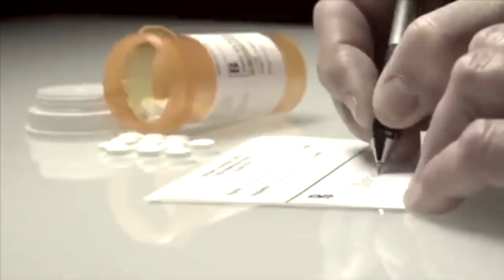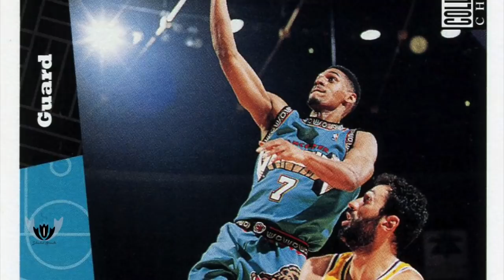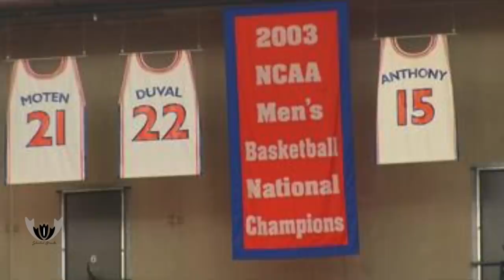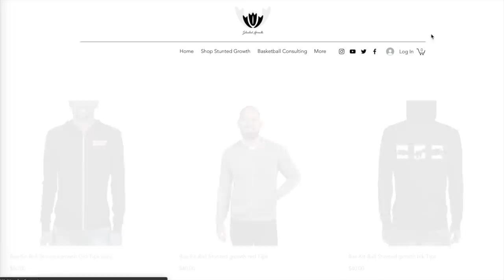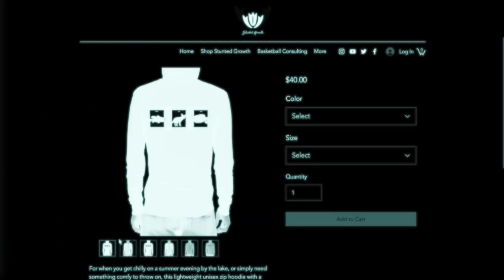Held The Big East Scoring Record For 25 Years!! LAWRENCE MOTEN! What Stunted His Growth?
What happened to Lawrence Moten? In the 90s he was the BEST scorer in the country over his time in college. He had that old school game that was perfect for the college level, but not so much for the NBA. Why not? How did he go from leading the big east in scoring to lasting just 3 seasons in the league? Please share as it really helps us continue to produce more content. "Poetry in Moten"